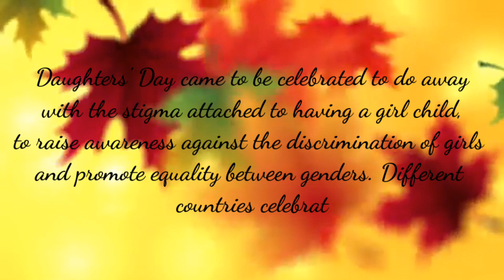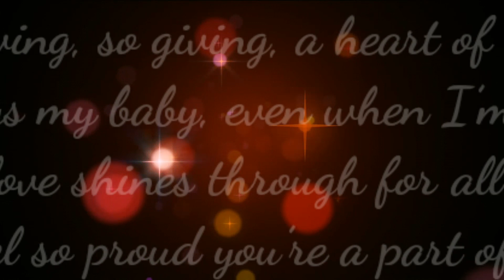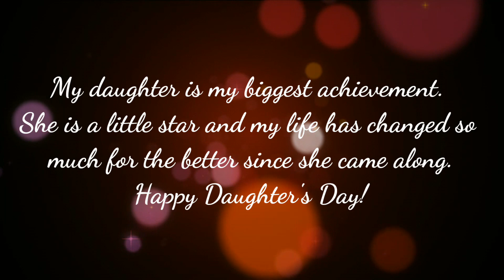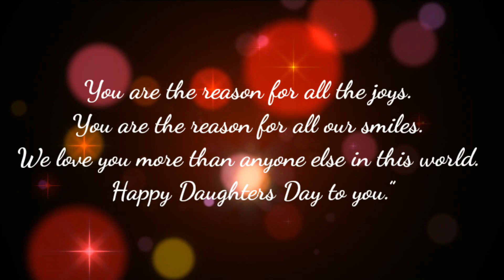Daughters Day | Date 2021 | Daughters Day Quotes, Wishes & Messages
This video is on Daughters Day Date 2021 and daughters Day Quotes, Wishes & Messages.